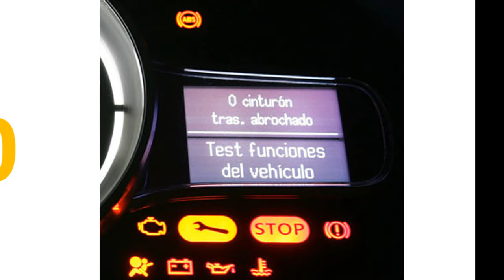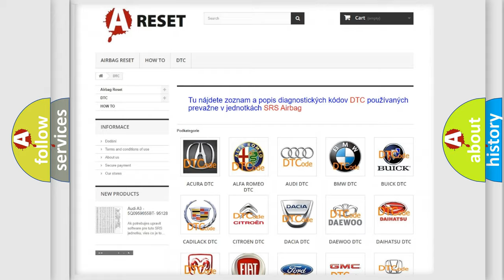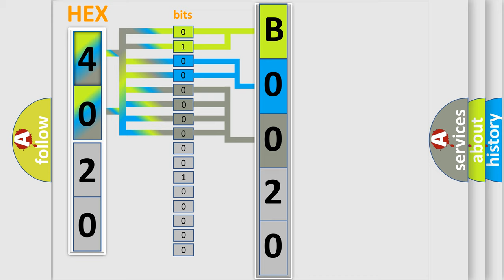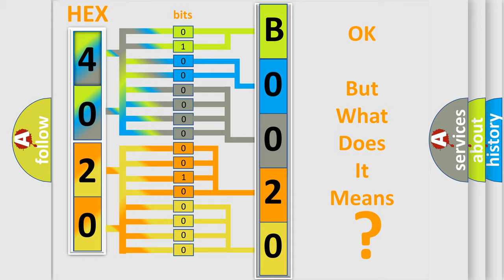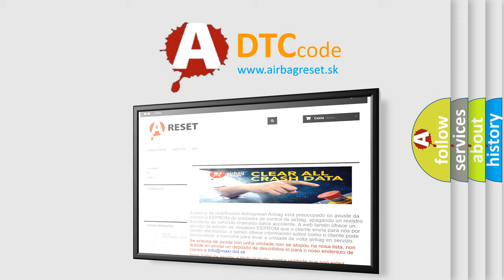DTC GMC B0020-02 Short Explanation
Contents:
0:21 Basic DTC analysis according to OBD2 protocol standard.
1:48 Insight into programming
2:58 A diagnostically understandable description of the Diagnostic Trouble Code
3:05 Basic error definition

Make:
GMC
Code:
B0020 02
Definition:
Passenger Instrument Panel Air Bag Deployment Loop Stage 2 Short to Ground
Description:
Ignition voltage is between 9-16 V.
Cause:
The air bag or seat belt retractor pretensioner high and/or low control circuit is shorted to ground for 120 milliseconds.